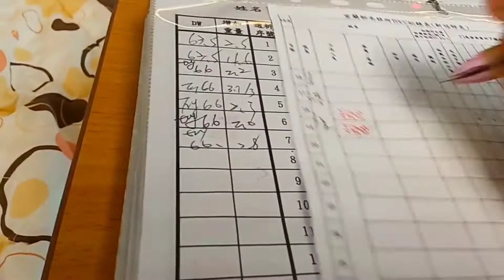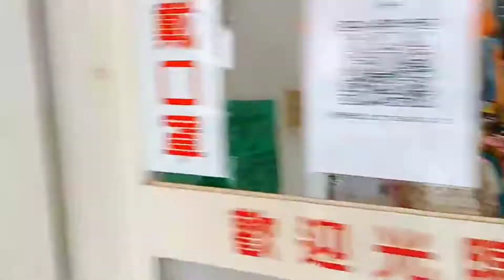Jalan jalan ke pasar yilan-Taiwan ll wow banyak discount an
Hallo gaessss Assalamualaikum wr..wb
Welcome back t0 my channel
Di video kali ini aku bakalan explore pasar terbesar yg ada di kota Yilan - Taiwan